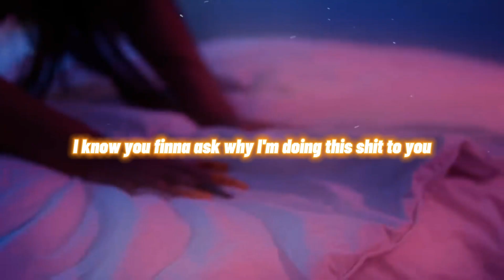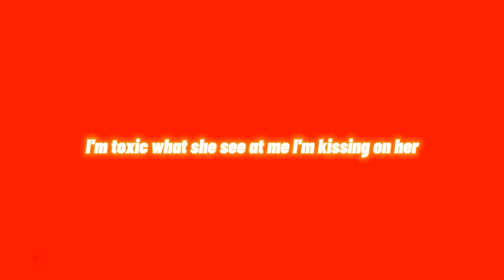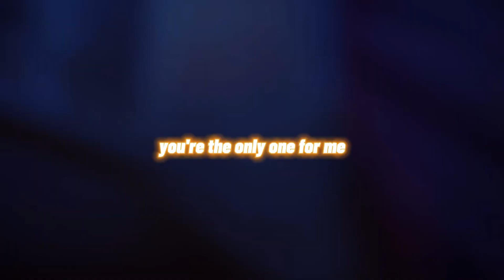Allstar Jr feat. Pretty Brayah - Kissing (lyrics)